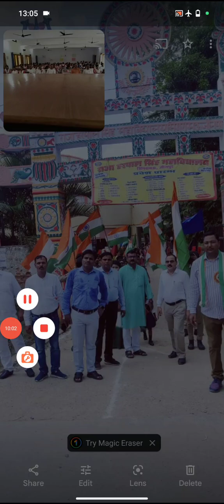स्वतंत्रता दिवस पर विशेष संबोधन